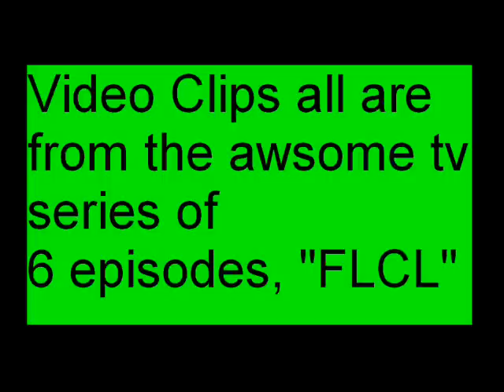FLCL parody3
my third parody of FLCL a pretty good one if i do say so myself. However, i am running out of material. so if you want to see a fourth one, im gonna need some suggestions. anything that sounds funny or random i would be glad to fitt it in my next video thank you and enjoy.